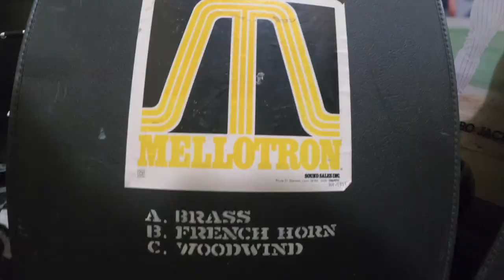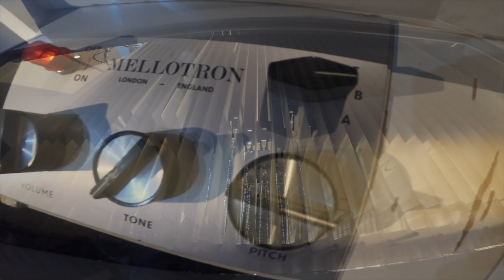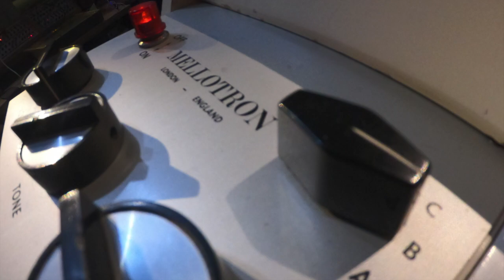Mellotron M400 & Microcosm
Old school meets new school.
I just got a Microcosm by Hologram Electronics and was wondering what it would sound like with my old M400 Mellotron plugged into it.
Just noodling.
Turning knobs.

Video is not synced with the audio.

Mellotron tapes (Ordered from Sound Sales back in the early 1980s) used...
French Horn (Solo)
Brass (Trumpet, Trombone & Sax in unison)
Woodwind Section (Bassoon, Oboe, Flute)

This Mellotron can be heard on our Neutral Earth albums.

With headphones it's a little easier to hear what is Mellotron and what the Microcosm is adding.
All Mellotron parts start with a solo sound (French Horn, Brass, Woodwind) panned in the center with no Microcosm effects. After the glorious Mellotron starts each section, all the additional sounds that follow are the magnificent Microcosm doing its magical thing it does.
In the first section the solo French Horn starts and the Microcosm adds a choir like stereo shimmer.
Part two is a bit more difficult as the harsh Brass starts and the Microcosm adds some brassy organ sounding swells and arpeggio's. As well as the last two organ beeps when the cat appears.
Part three starts with Woodwind and the Microcosm adds a lower octave stereo pipe organ type reverb sound.